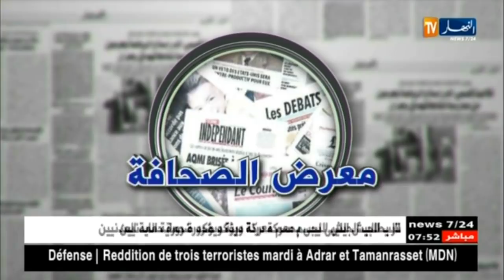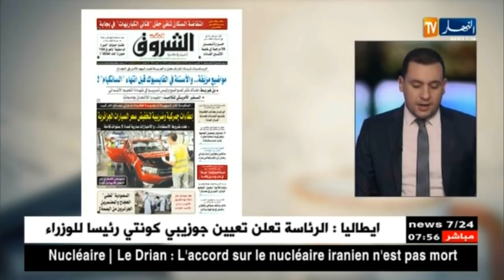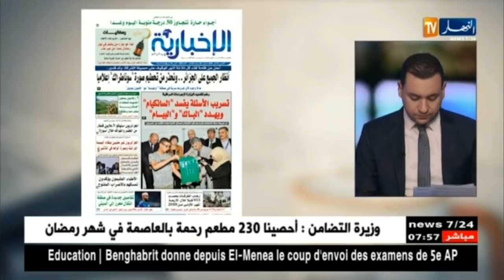معرض الصحف ليوم الخميس 24 ماي 2018